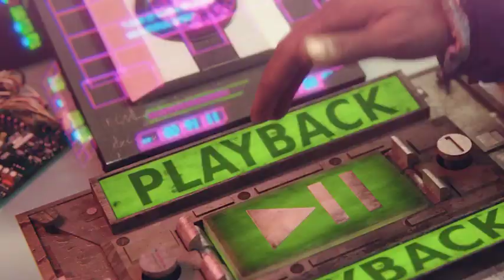Glitch Trailer - After Effects Template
Audio: ?ref=kingfisherpro
Glitch Freeze Frame Trailer
Features: